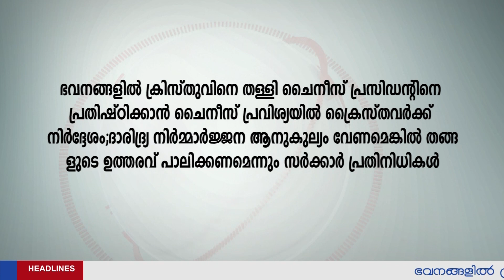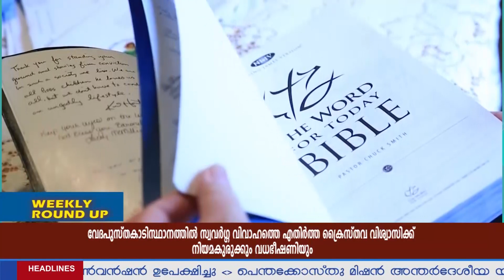HARVEST TV WEEKLY ROUNDUP 19-11- 2017